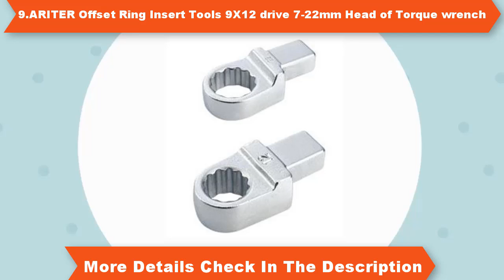Top 10 Torque Wrench Ratchet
1.Digital Torque Wrench Ratchet Head Socket Torque 1/2 head 6.8-135NM

3.Torque Wrench Ratchet Head Socket Torque 1/2 Head 10-200NM adjustable Torque

5.High-Precision Digital Torque Wrench Ratchet Head socket torque 1/4 head 1.5-30NM

7.Ariter AJM-12 Drive 1/2'' 1-5000N.m Industrial High-precision Torque Wrench

8.ARITER Open Ended Insert Tools 14X18 drive 13-50mm Torque wrench Head

9.ARITER Offset Ring Insert Tools 9X12 drive 7-22mm Head of Torque wrench

10.ARITER High Quality Open End Wrench insert Head Tools